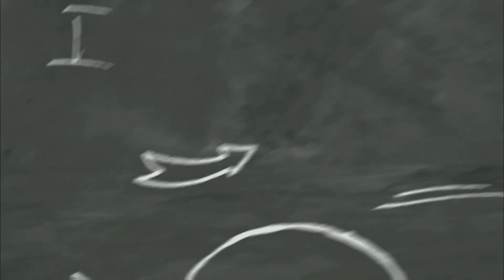ANIMASI AGROWISATA PERTANIAN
Animasi Agrowisata Pertanian meliputi Kebun Buah, Taman Sayur, Kolam Pancing,, Kios Buah, Tempat Kuliner, Taman Bermain, Tempat Santai